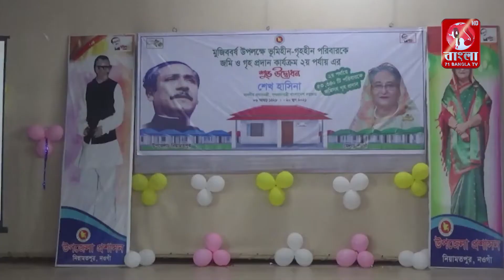নিয়ামতপুরে ঘর পেলেন আরও ৭৫ গৃহহীন পরিবার || News|| 71 Bangla TV